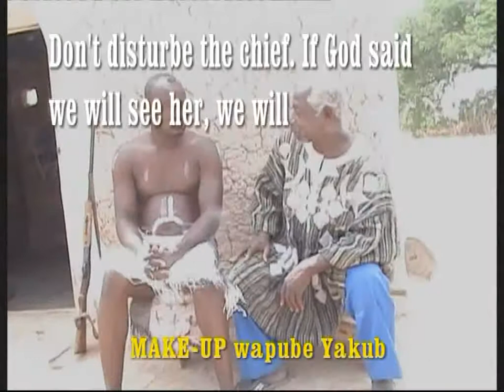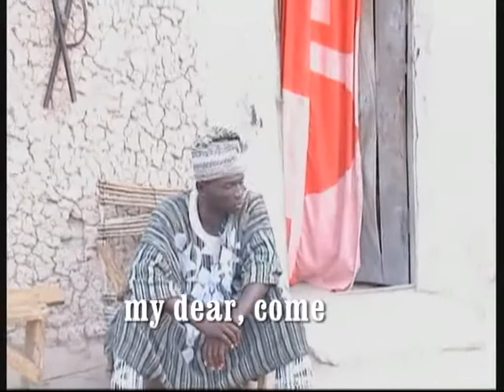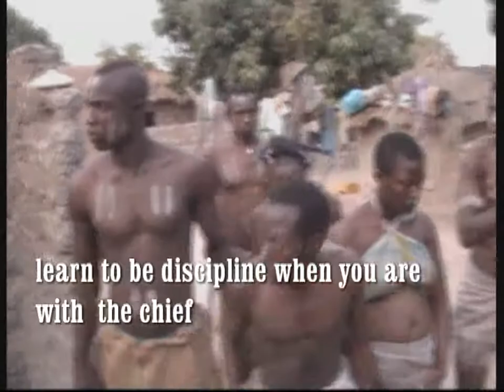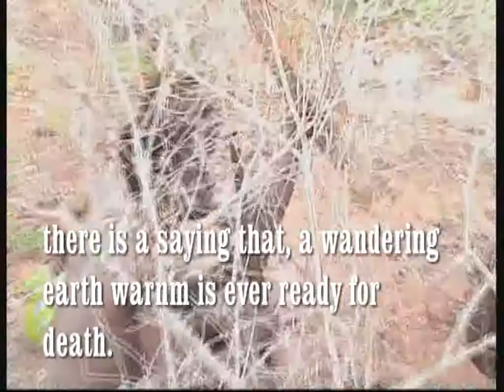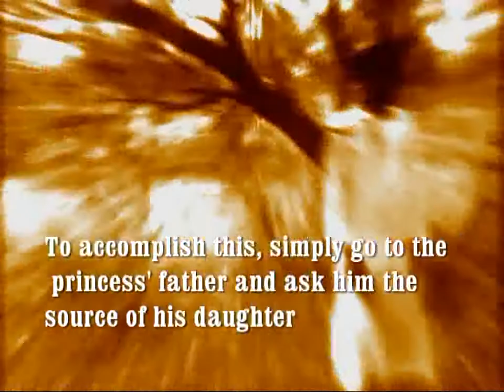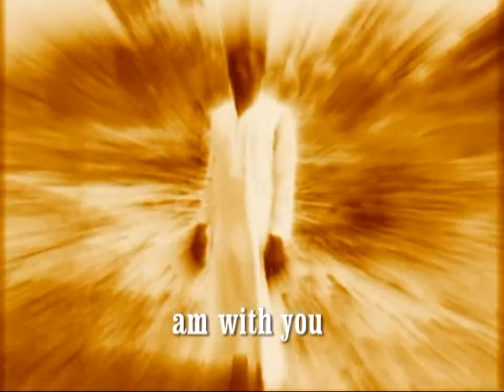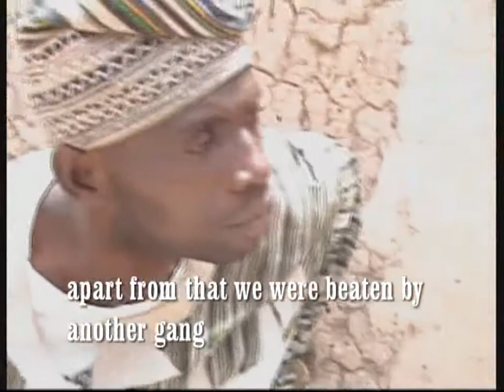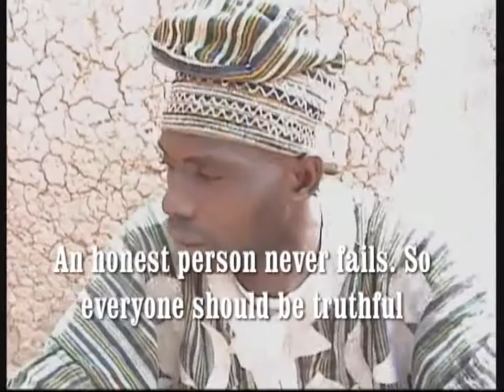SISSALA EPIC MOVIE: WIAMINOR PART 2 - [AWUSUNLEH FILMs]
Awusunleh movies